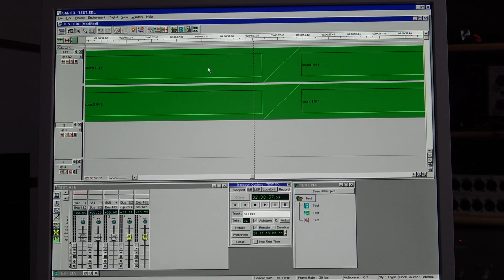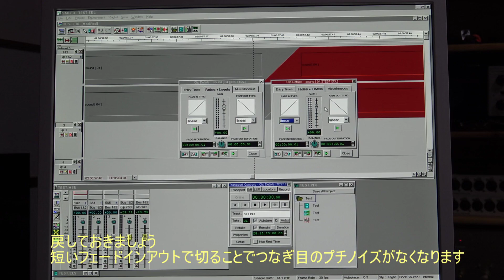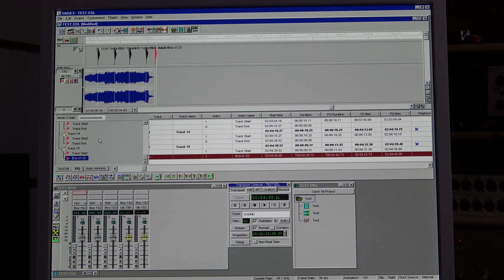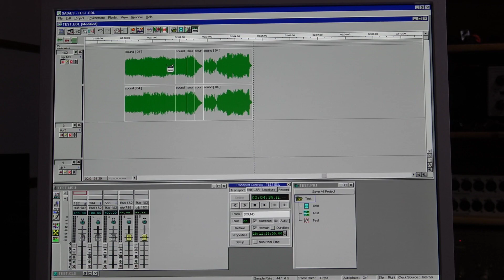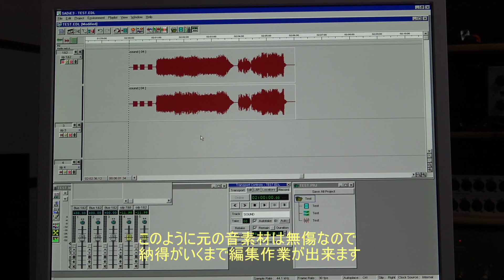SADiEにてオーディオCDマスタリング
前回取り込んだ音素材を使ってオーディオCDマスタリングをしてみます